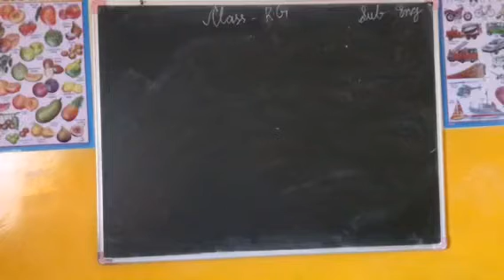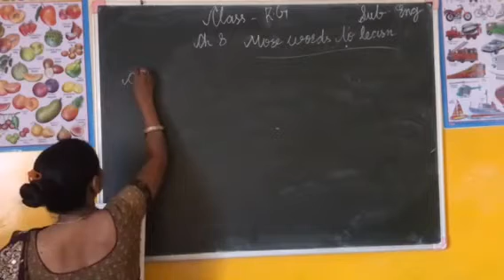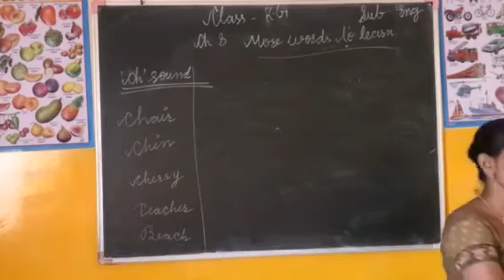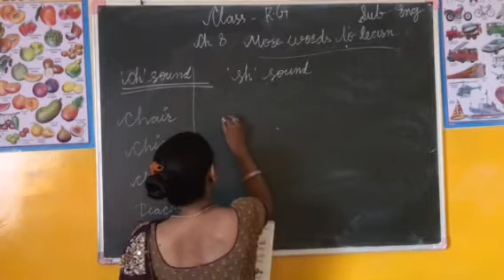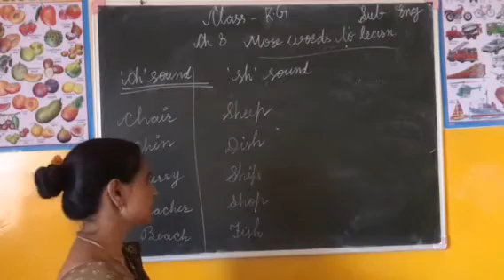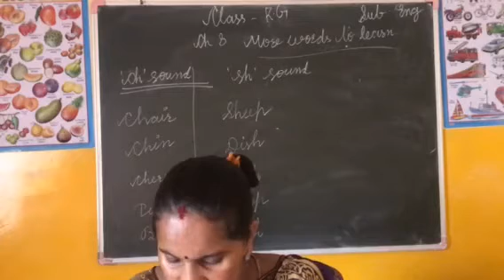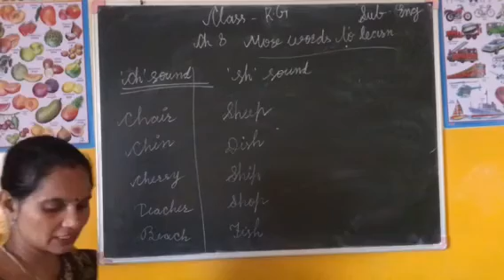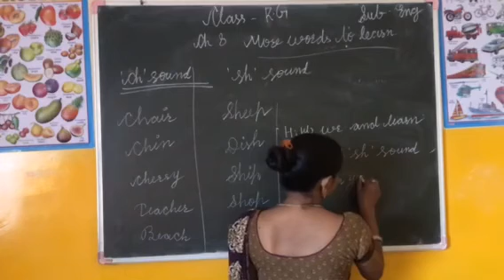Class KG English ch.- 8 more words to learn ‘Ch’ sound, ‘sh’ sound